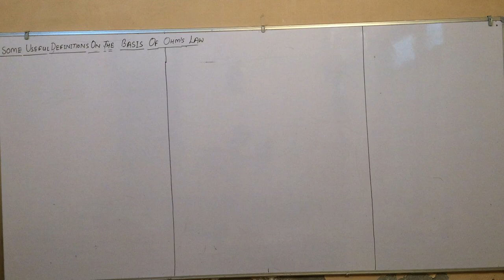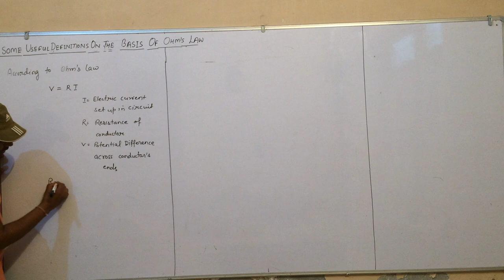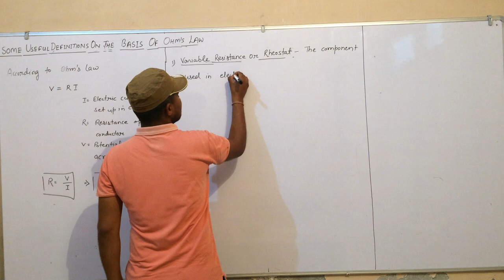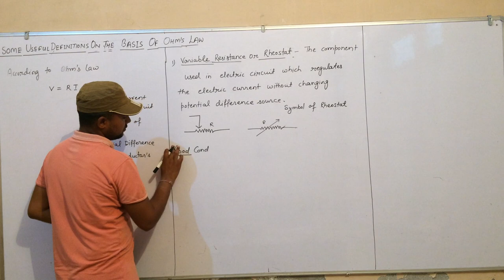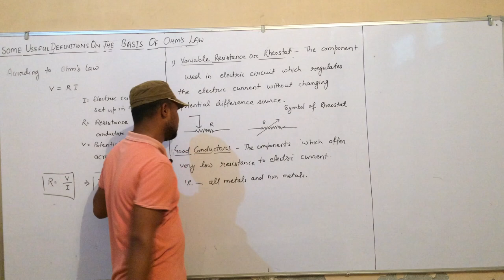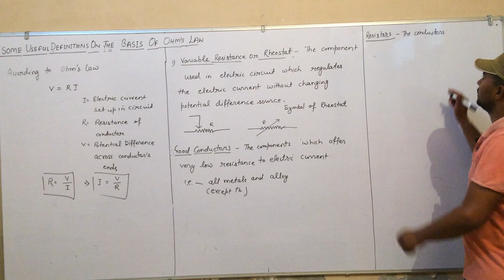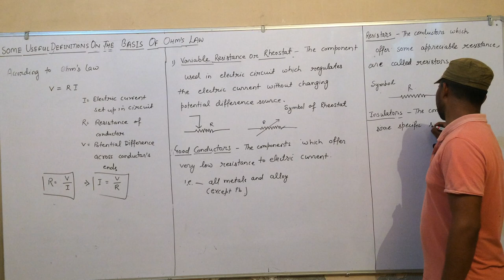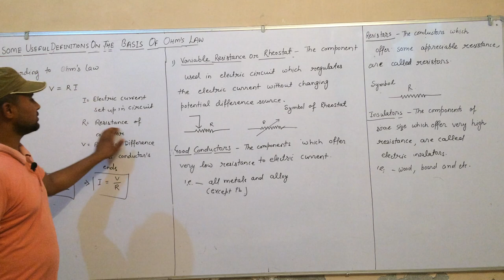LEC-9 Important points of Ohms law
10 th NCERT PHYSICS